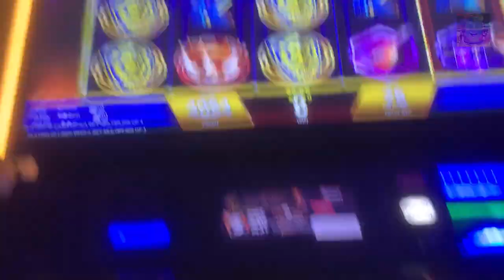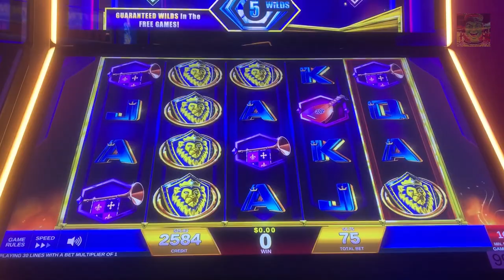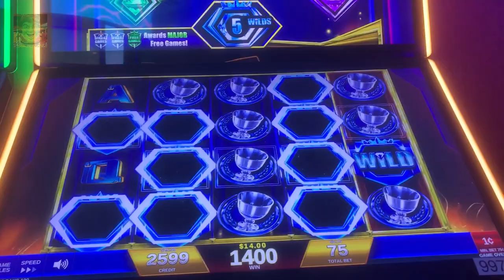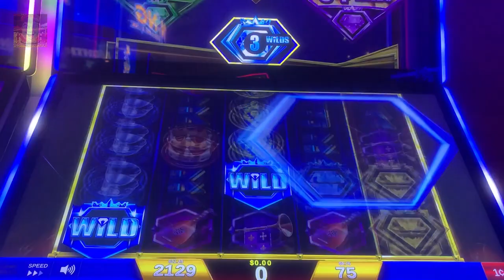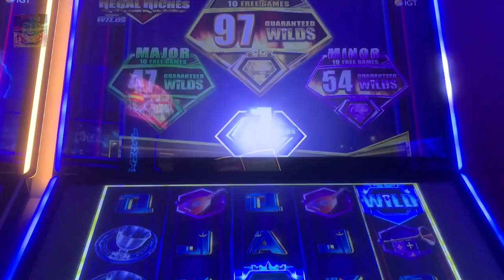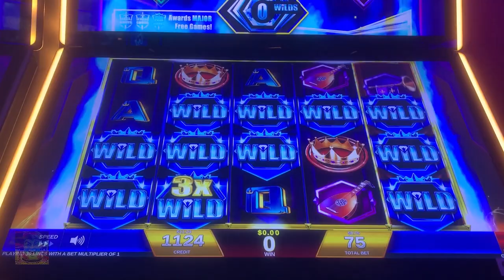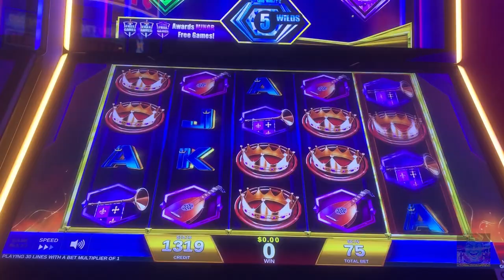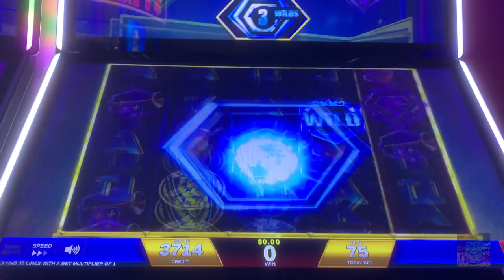Let's Play Las Vegas Special Teil 3 ✈💲🍾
Hallo zusammen, hier könnt ihr euch anschauen, wie und was so passiert ist bei meinen Las Vegas Aufenthalt.